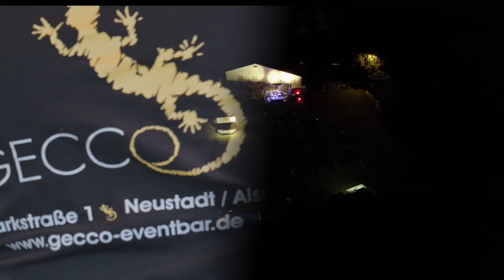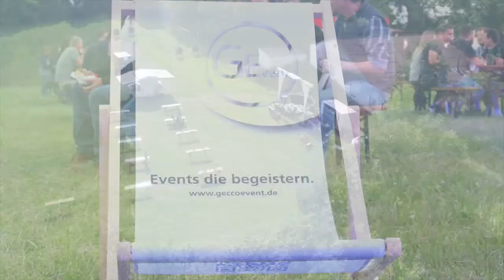GeccoEvent 2021 mit der Band Dreyklang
Eventfilm für mit der Band Dreyklang und DJ Chris Rodrigues.